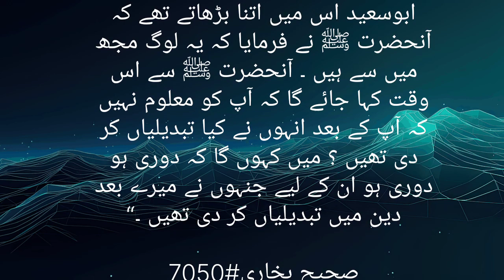فرمان رسول صلی اللہ علیہ وسلم hades#mubarkah#islami@hkam#Quran#sunnat#and@farman#rasool(s)